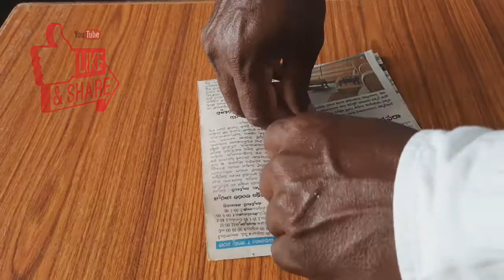How to make newspaper sofa // Furniture making from newspaper // Useful DIY newspaper craft.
This video  provides simple idea to make newspaper sofa ,and also make furniture using waste.